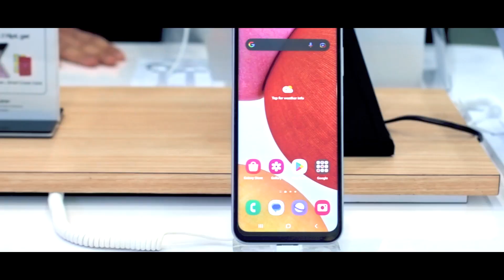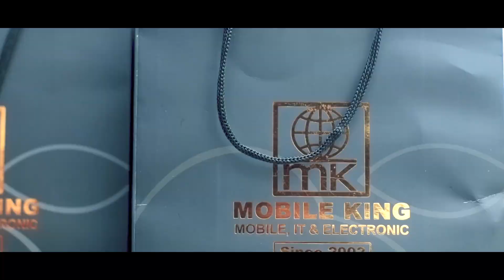Mk Samsung Showroom Soft Opening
ဆိုင်ဖွင့်ပွဲသွားတဲ့ Video